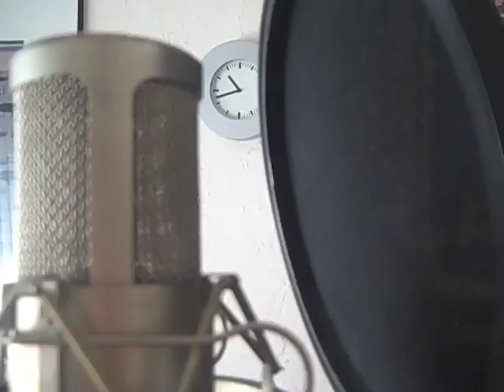Eyes On Fire - Piano Version by Paul McGuire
Cover of Blue Foundation's "Eyes On Fire."